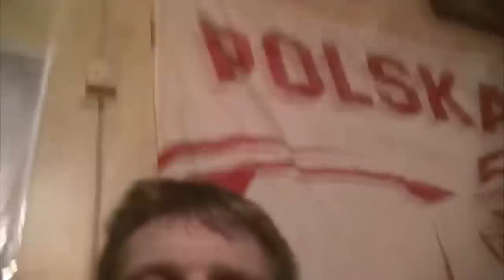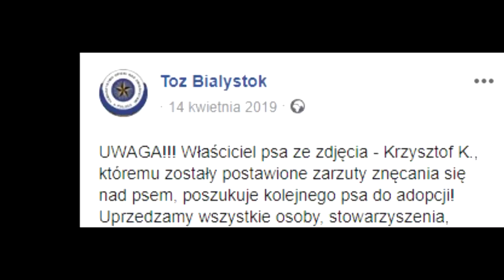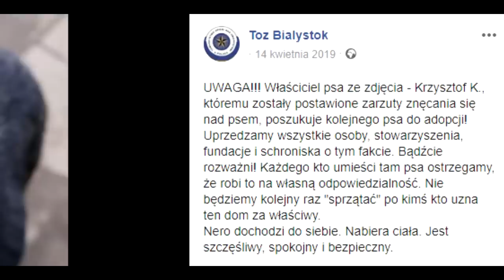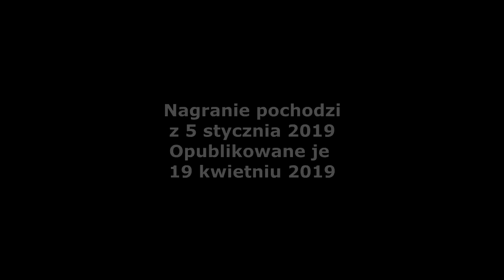Serial Uniwersum Sezon 2019 odc 11